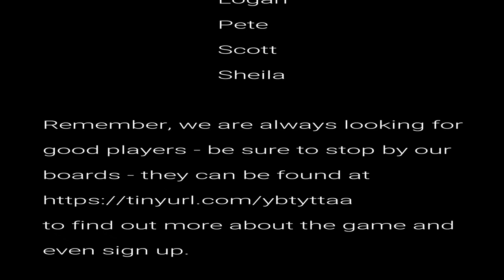Hand Grenade Havoc 1 of 6